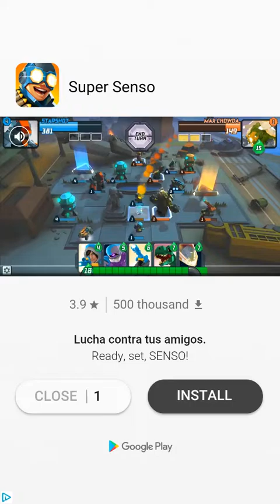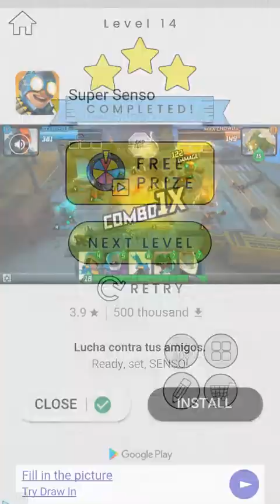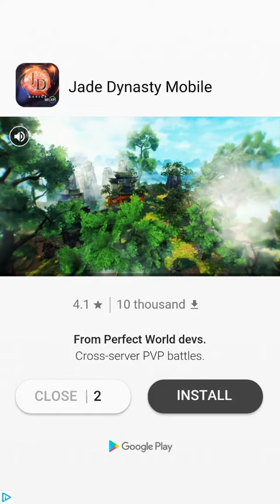Happy Glass Android Gameplay [60fps]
Happy Glass by Lion Studios (Casual Game)

Description | Happy Glass is a fun casual game from the creators of Love Balls and Draw In in which you will have to fill a glass of water using your wits and a pencil, drawing ways to guide the water to the target. Happy Glass offers levels packages that will be increasingly complicated and can be improved while buying elements to customize the color of the water, the glass or even the pencil.